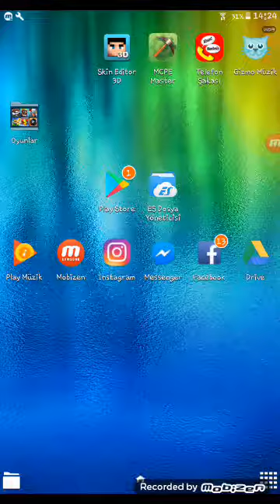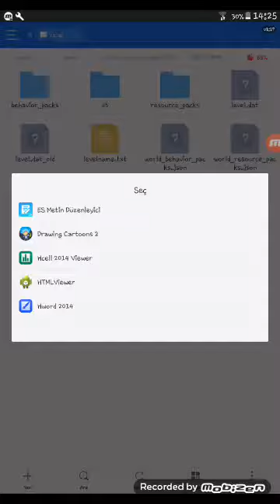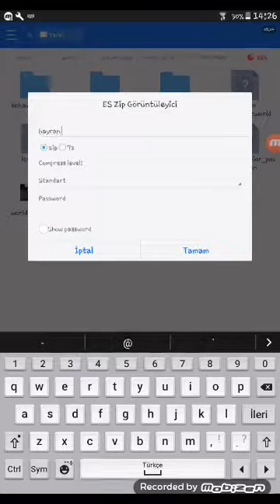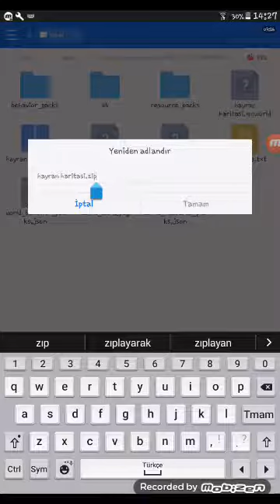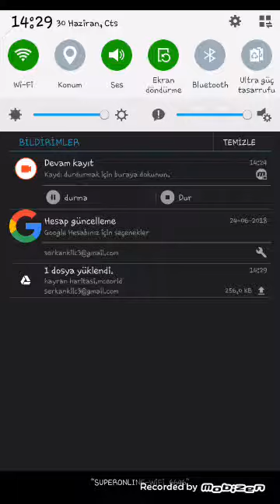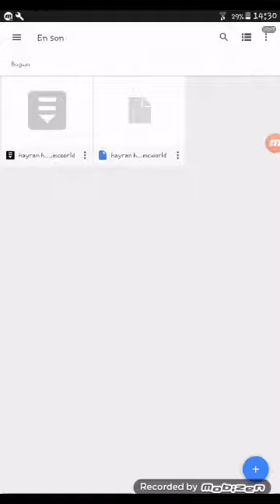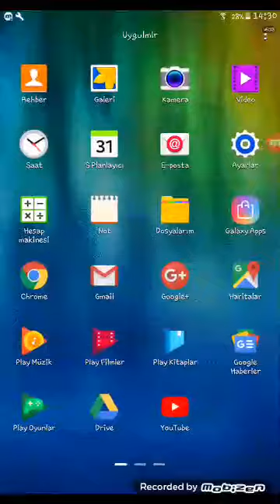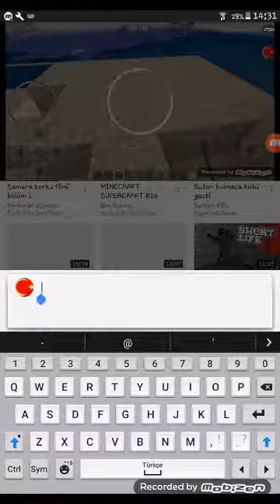Hayran haritası nasıl atılır